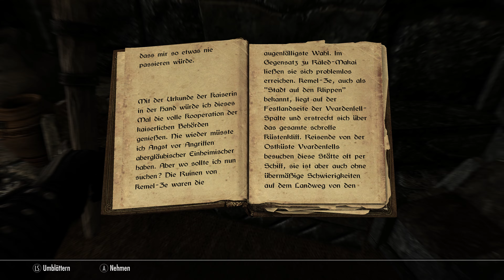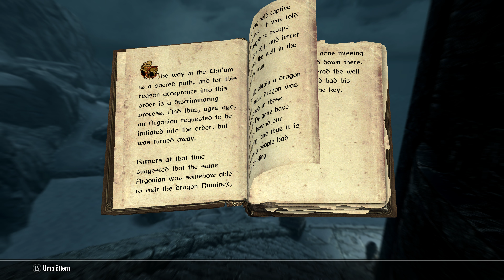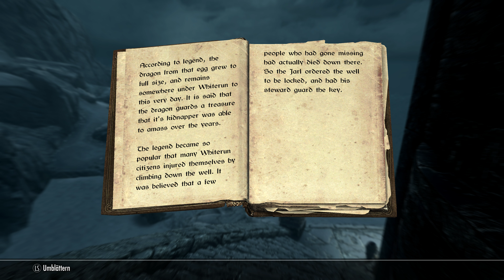The Elder Scrolls V Skyrim Special Edition 4K #158 Die suche nach einer Legende und dem Skelettschl